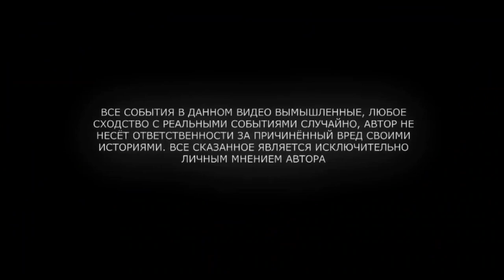ПРОБУЕМ САМЫЕ ОСТРЫЕ ПЕРЦЫ В МИРЕ TRINIDAD SCORPION!!!!! (Часть 3)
ПРИВЕТ ДРУЗЬЯ в этом ролике мы попробуем достаточно острый перец под названием  TRINIDAD MORUGA SCORPION , в этом видео будет жарко!!!

мой тг канал:
ТУТ БОЛЬШЕ МОЕЙ ЗАКАДРОВОЙ ЖИЗНИ!!